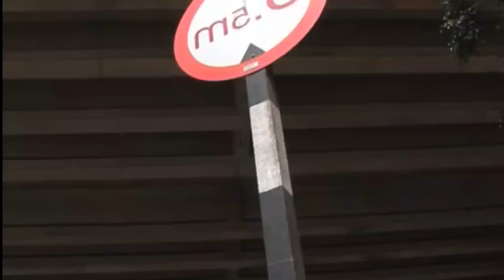குப்பையிலிருந்து கோடீஸ்வரன் ஆனவர்கள் | People Who Become Rich from Garbage Tamil | vinotha unmaigal